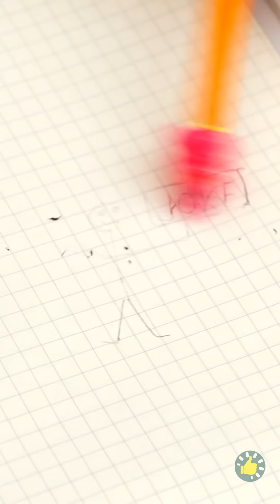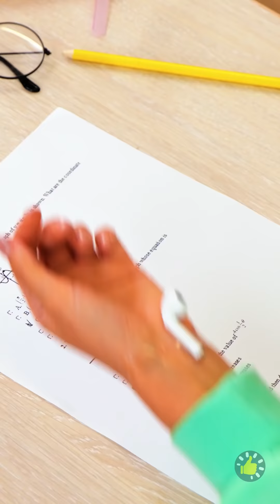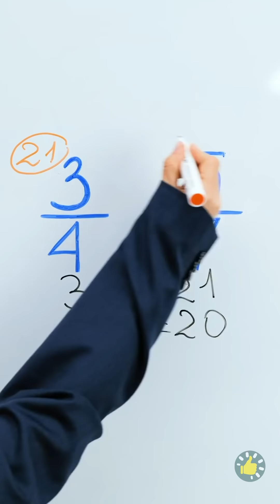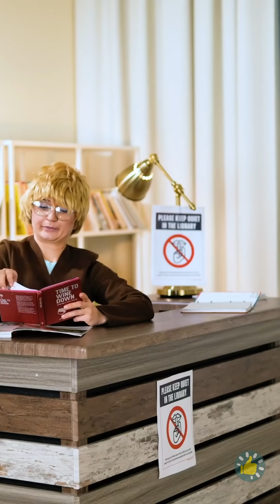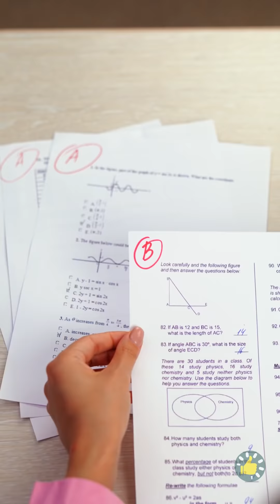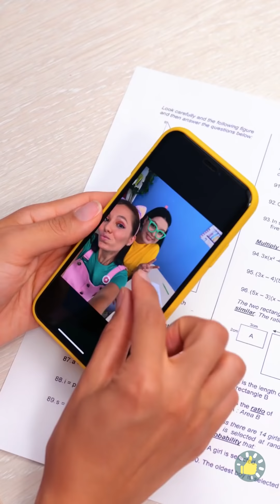CARA JADI ANAK KEREN DI SEKOLAH | Trik Sekolah Pintar dan DIY Perlengkapan Sekolah yang Sederhana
URUTAN WAKTU:
00:00 Penghapus pensil dari lem dan gliter
00:42 Trik spidol gradasi
00:55 Cara bolos sekolah
01:59 Menyelinapkan makanan ke kelas
02:45 Cat air kuning telur
03:23 Mewarnai rambut pakai tinta spidol